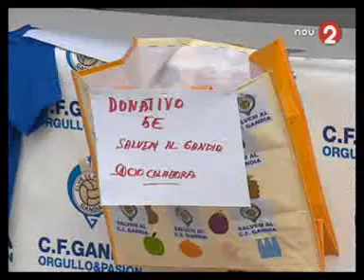RESUMEN C.F. GANDIA 0 VS ORIHUELA C.F. 0 JORNADA 36 2011-2012 2ªB GRUPO III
CF GANDIA 0 - ORIHUELA CF 0 Video resumen de la trigesimo sexta jornada del campeonato nacional de liga correspondiente al grupo tercero de segunda division B de balompie español entre el club de futbol gandia y orihuela club de futbol, domingo 29 de abril de 2012 estadio guillermo olague 17:00 Horas.